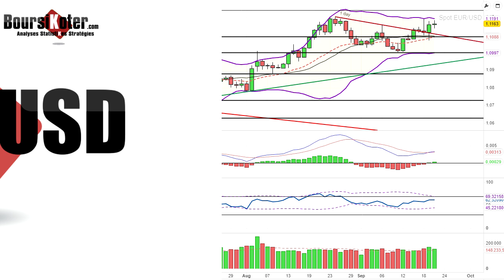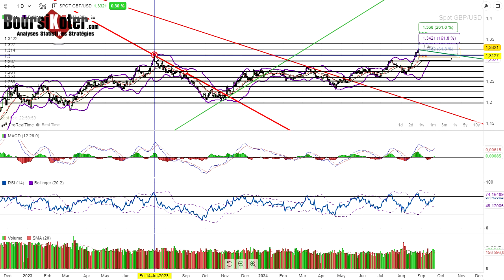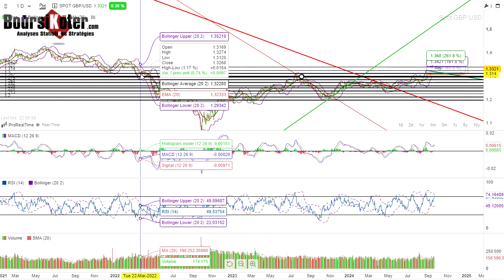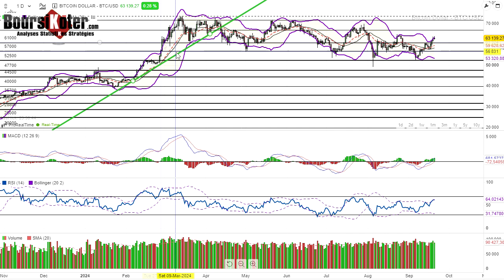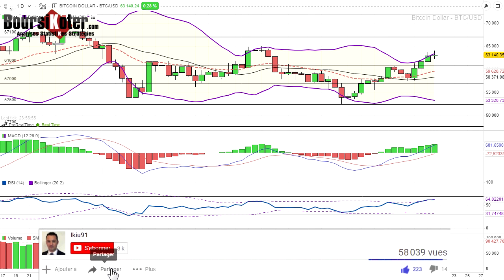Analyse technique Forex du 20-09-2024 en Vidéo par boursikoter